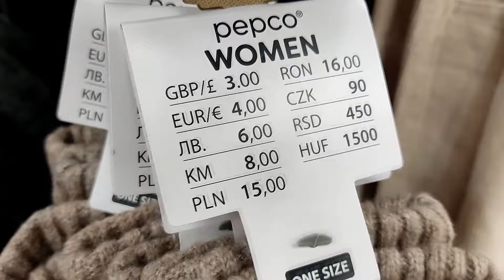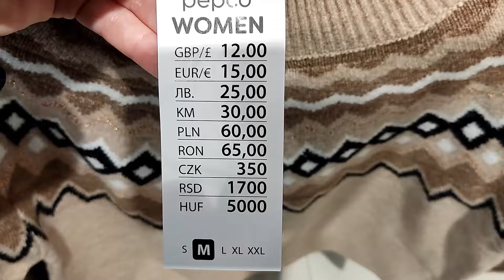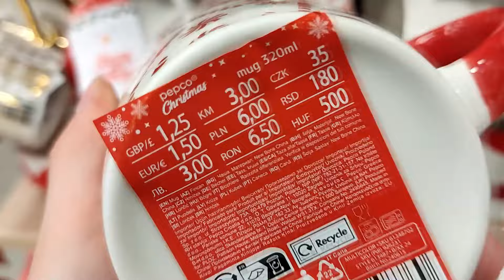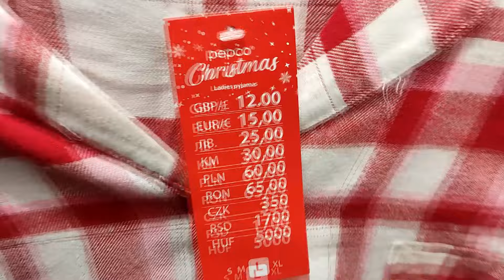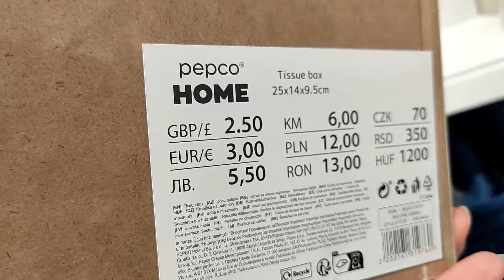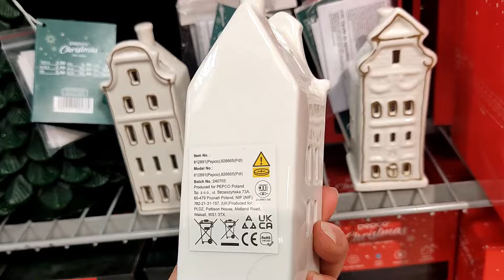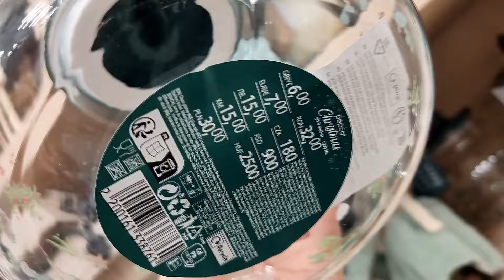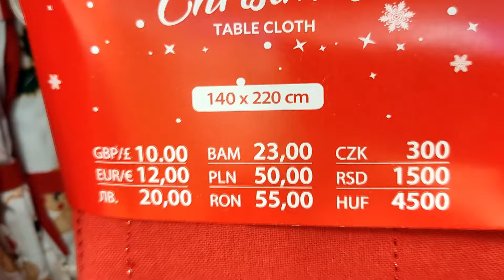PEPCO PIĘKNA ODZIEŻ - TO NOWA KOLEKCJA❤️ CZAPKI SZALIKI PIŻAMKI XXL😍 TANIE FAJNE OBRUSY PODKŁADKI ❗❗